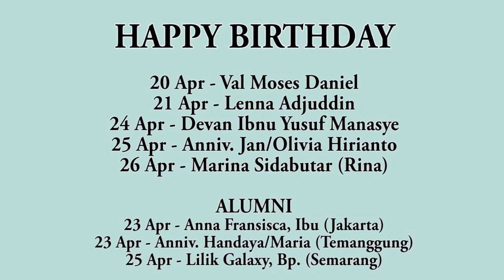Pengumuman JB3 Bandung, 20 April 2014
Casts: Ethan Elnathan Mathias and Ordening Hia
Location: Taman Lansia Bandung
Theme Song: "Walking in the waves' by Circleside